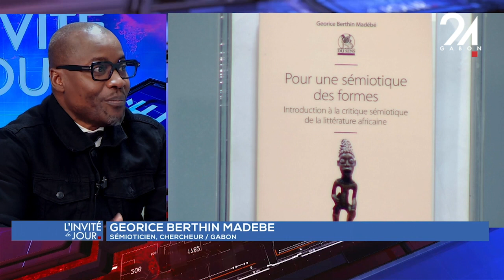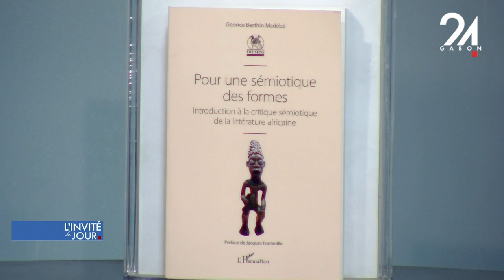L'INVITÉ DE GABON 24 - GEORICE BERTHIN MADEBE